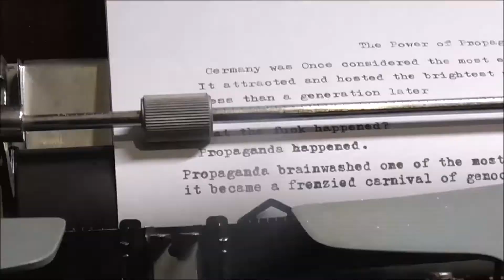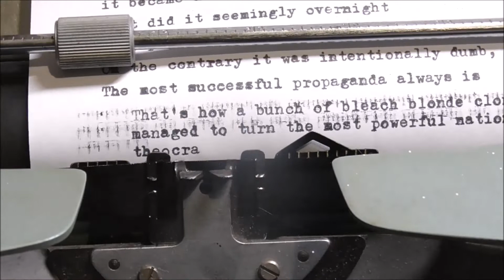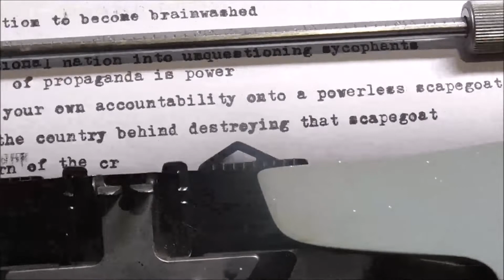The Power of Propaganda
Written by Max Black